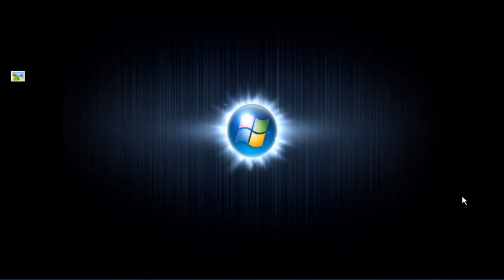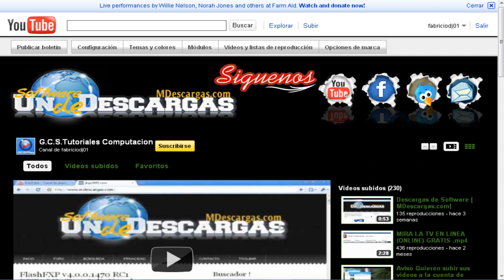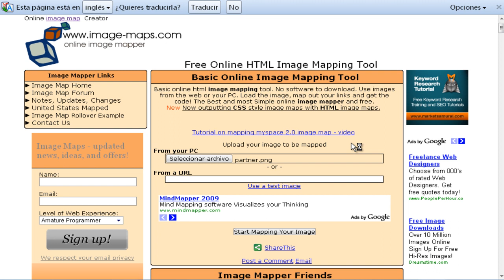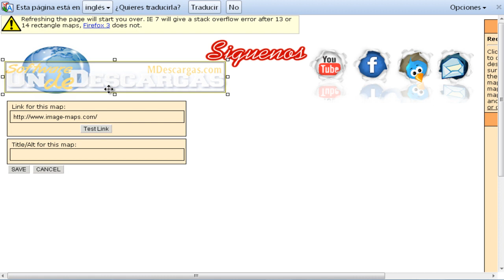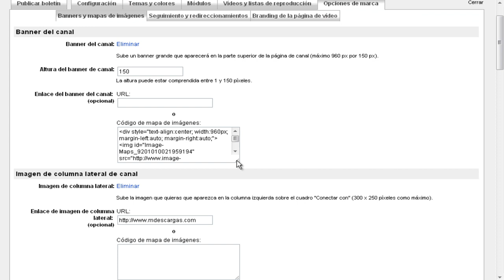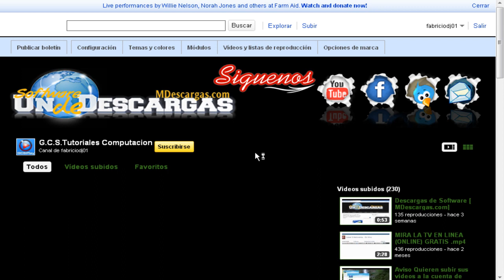Youtube Partner (Código Banner)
Esta pagina nos ofrece una excelente Herramienta de Mapeo de Imágenes con la cual nos permite trabajar enlazando fácilmente varias imágenes un un mismo banner, de esta manera nos ahorramos de estar trabajando en Software como DreamWeaver u otros software para trabajar bajo Códigos html.

"Jlup2009"